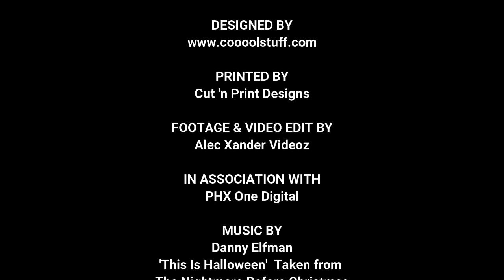3D Printed Jack Skellington from nightmare before Christmas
In this video i show off my hand painted Jack Skellington